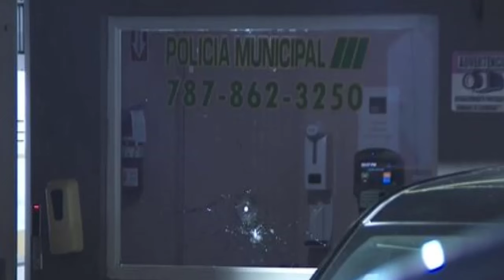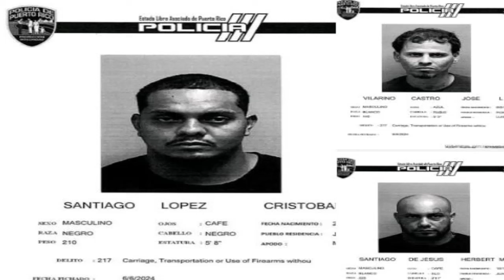De Ultimo Minuto!!! Condenan al hombre que le quito la vida a su pareja en cuartel de Morovis